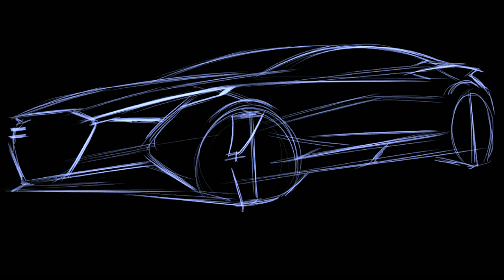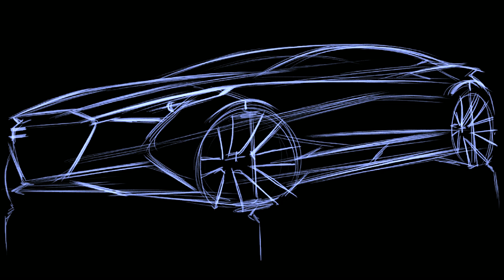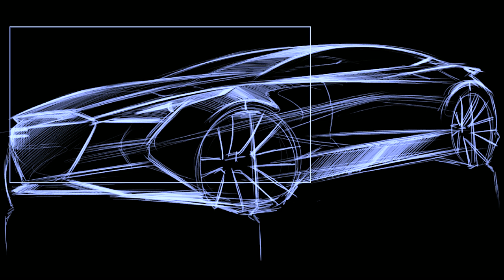[car sketch] idea005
I am professional automotive designer. This video provides special idea and inspiration of car design.